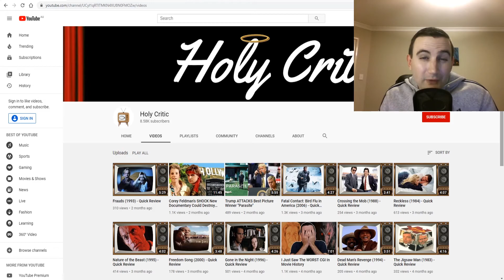Holy Critic Has Returned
The pandemic may have kept us apart but it won't hold me back forever! What types of videos would you like to see going forward?